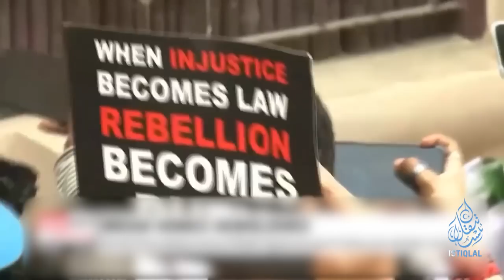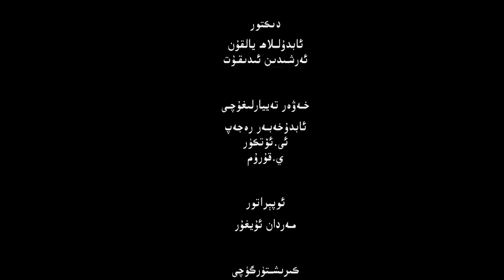ئىستىقلال كۈندىلىك خەۋەرلىرى |2023.1.3| خىتايلار بىلەن ساقچىلار توقۇنۇشتى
ISTIQLAL KÜNDILIK XEWERLIRI |2023.1.3| XITAYLAR BILEN SAQCHILAR TOQUNUSHTI